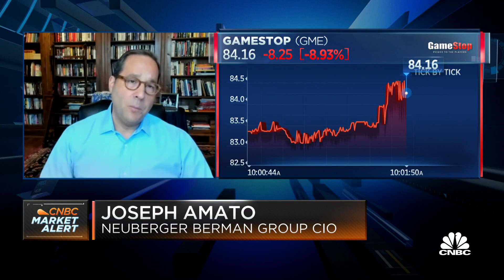Fundamentals always matter over the long term: Apex's Lee Baker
CNBC's "Squawk on the Street" team discusses markets, with Joseph Amato of Neuberger Berman Group and Lee Baker of Apex Financial.